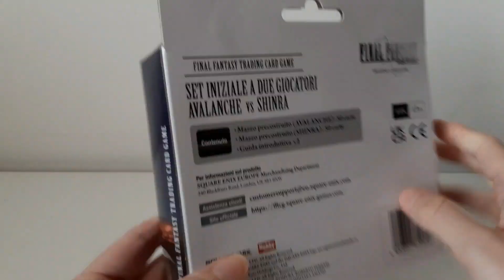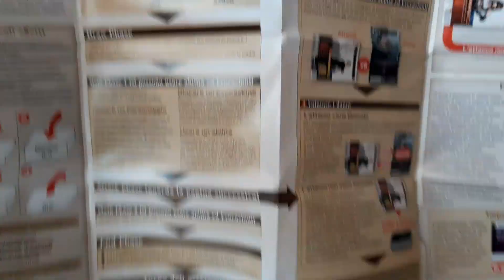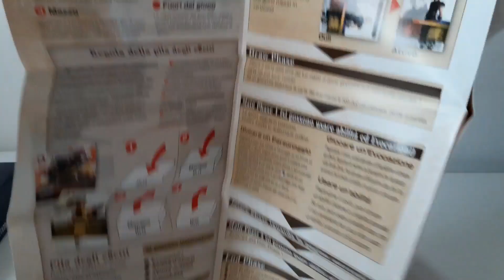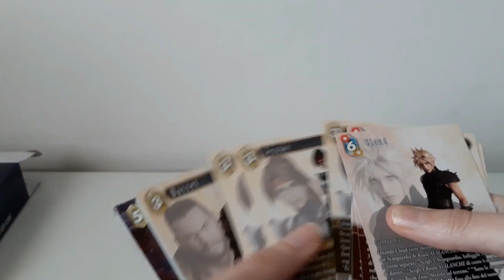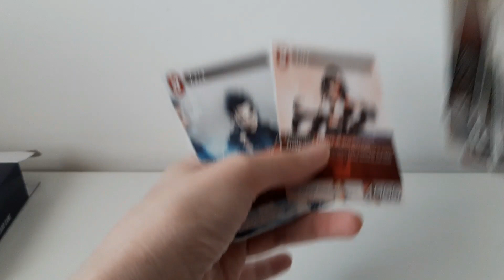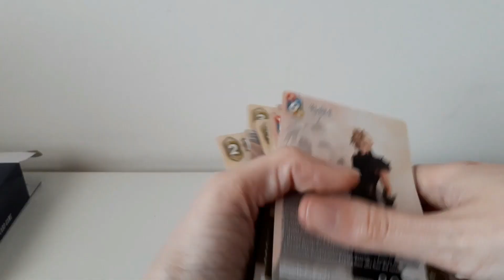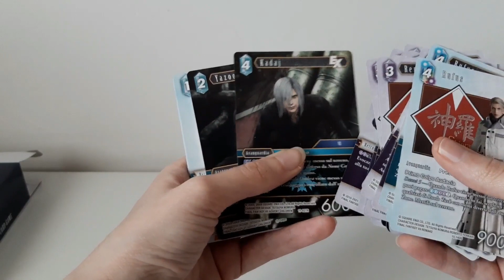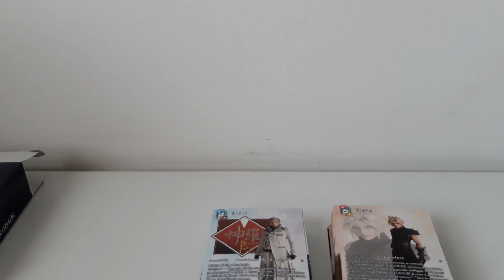Final Fantasy VII Remake Avalanche VS Shinra Card Game Unboxing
Acquista dal Giappone 🇯🇵 JAPAN SHOPPING SERVICE

JAPAN SHOPPING SERVICE   / japshopservice
Bucciarati che lecca cose Cosplay   / bucciarati.  .
Lau-chan cosplay   / lauchancospl.  .
DAI MARCO JOJO   / daimarcojojo.  .